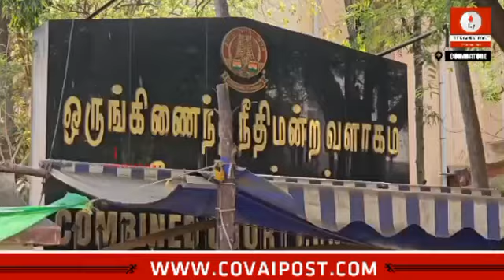Court grants Police custody to accused in 300 Cr scam